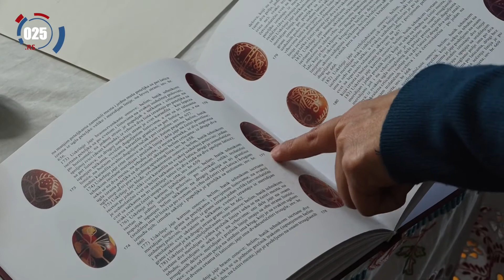Impozantna zbirka uskršnjih jaja u Gradskom muzeju u Somboru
Farbana uskršnja jaja na našim prostorima zovu se još pisanice ili broćke, a o tome koliko je očuvanje tradicije važno, svedoči i činjenica da Gradski muzej u Somboru baštini oko 450 oslikanih jaja iz prošlih vremena.
„To su jaja, većina zapravo zbirke čini, kopiju, koje su pravljene šezdesetih godina dvadesetog veka, naime na insistiranje tadašnjeg direktora, Milana Konjovića, direktora Gradskog muzeja, i tadašnjeg kustosa, Katarine Kupusarević Osvald, pošto su primetili da dolazi nažalost do različitih hemijskih i fizičkih procesa u jajima, dakle da oni nažalost pucaju, odlučili su se da uz pomoć dve učenice Gimnazije naprave kopije“, rekla je Ljubica Bačić, viši kustos, etnolog Gradskog muzeja Sombor.